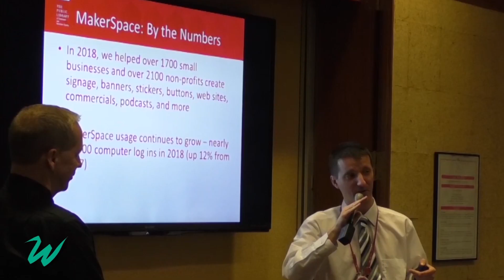Ross vs. Northwest High School Women's Varsity Soccer - September 22, 2022